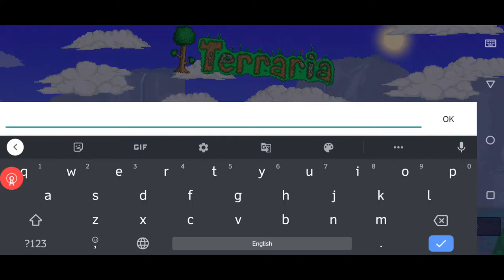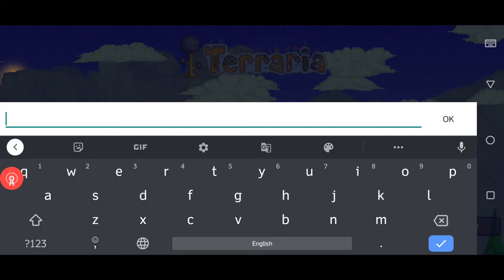Terraria live now！